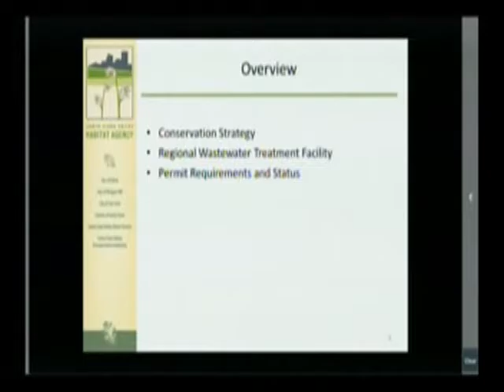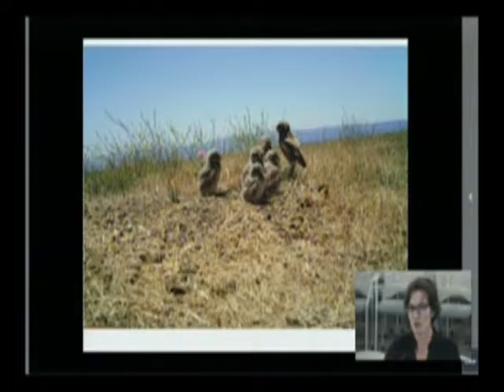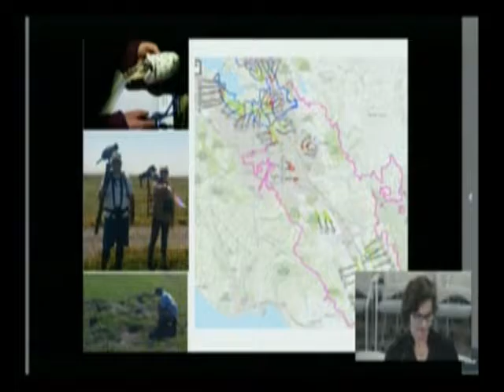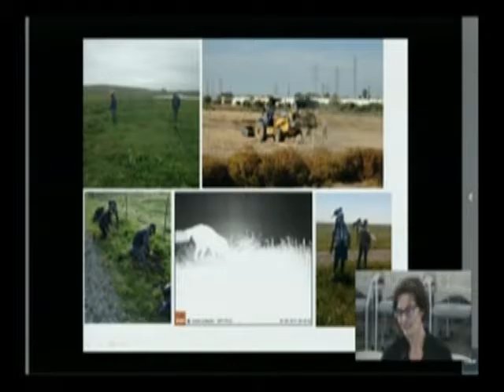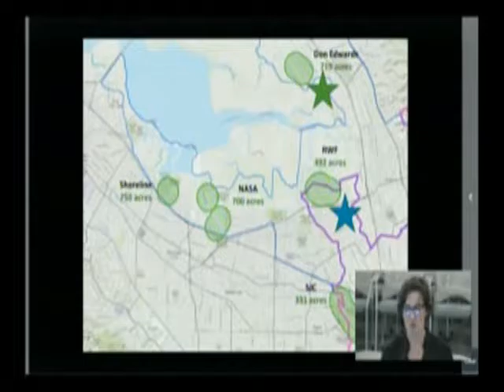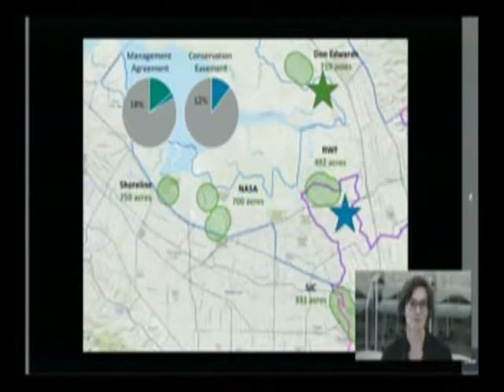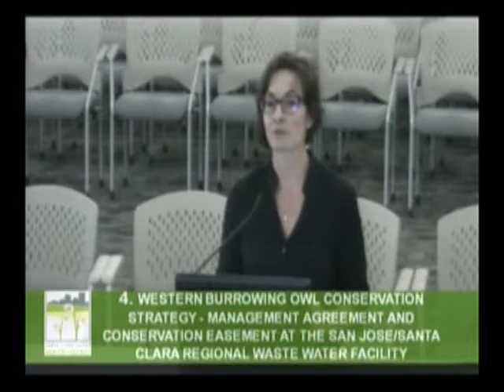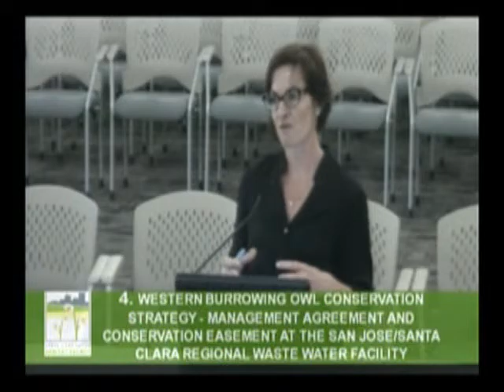Habitat Agency Public Advisory Meeting 8 4 2016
Santa Clara Valley Habitat Agency Public Advisory Meeting, recorded August 4, 2016 at the Morgan Hill Council Council Chmbers